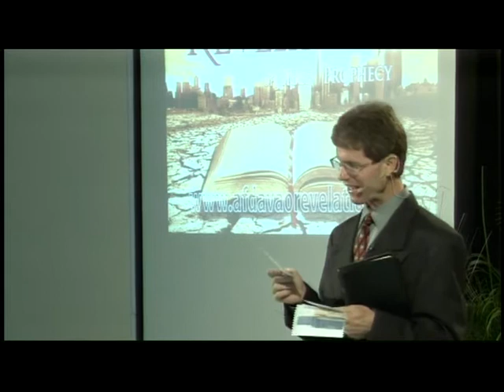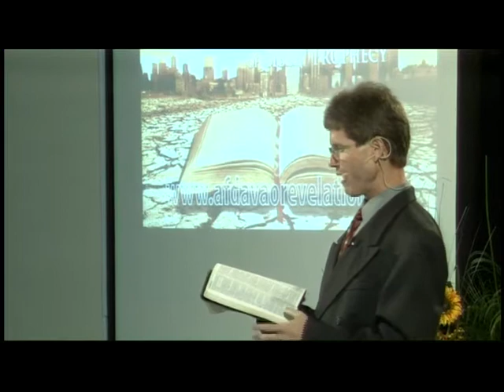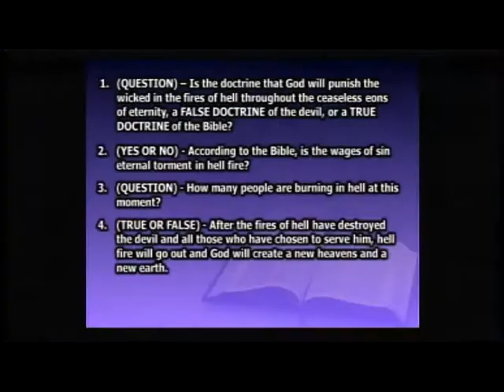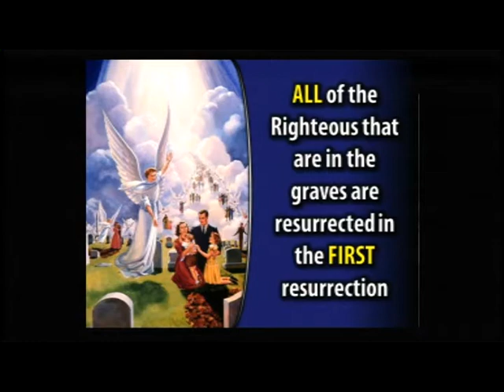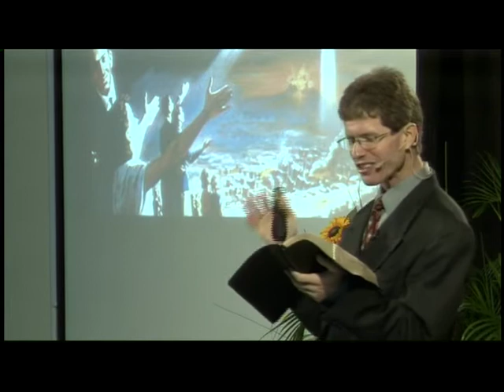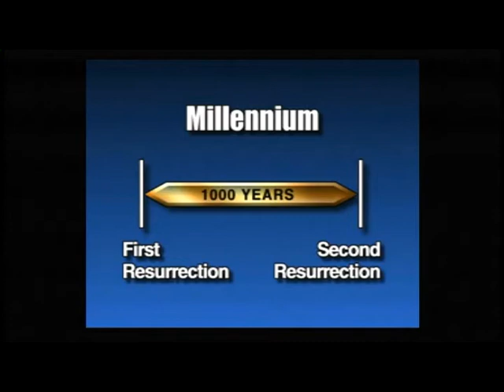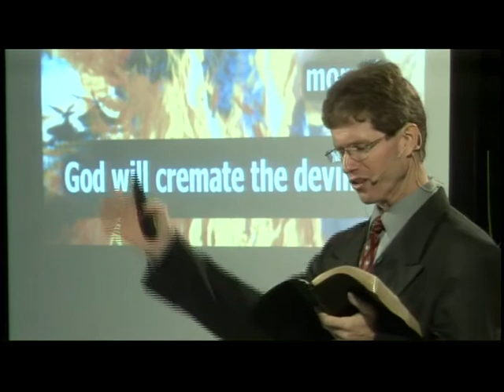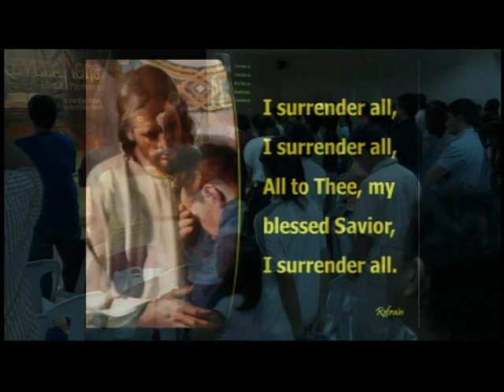The Millenium Vacation - AFDavao